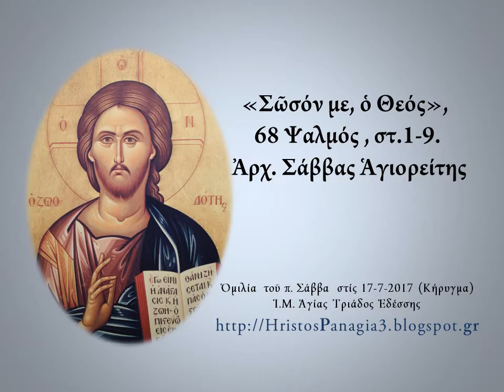68 Ψαλμός , στ.1-9, «Σῶσόν με, ὁ Θεός», Ἀρχ. Σάββας Ἁγιορείτης17-7-2017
«Σῶσόν με, ὁ Θεός», 68 Ψαλμός , στ.1-9. Ἀρχ. Σάββας Ἁγιορείτης Ὁμιλία τοῦ π. Σάββα στίς 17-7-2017 (Κήρυγμα) Ἱ.Μ. Ἁγίας Τριάδος Ἐδέσσης
"ΥΠΕΡΑΓΙΑ ΘΕΟΤΟΚΟΣ" ΚΗΡΥΓΜΑΤΑ. ΑΡΧ. ΣΑΒΒΑΣ ΑΓΙΟΡΕΙΤΗΣ